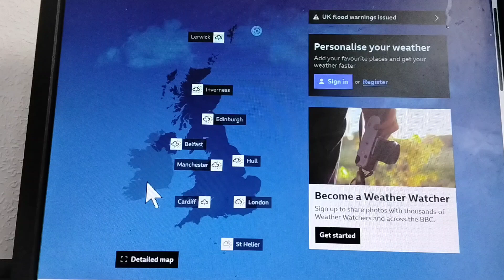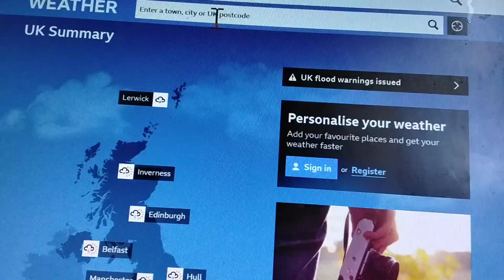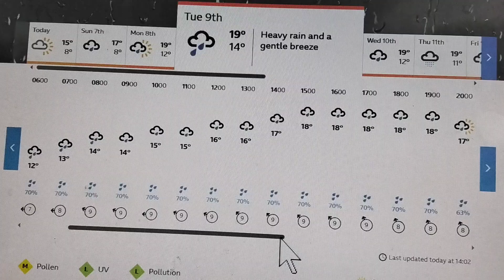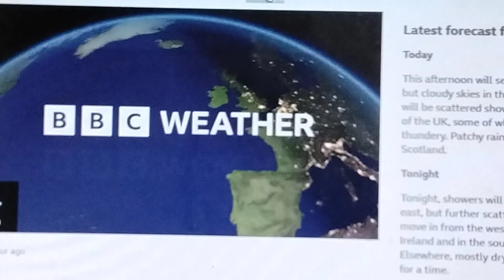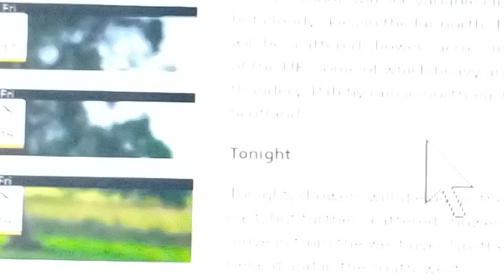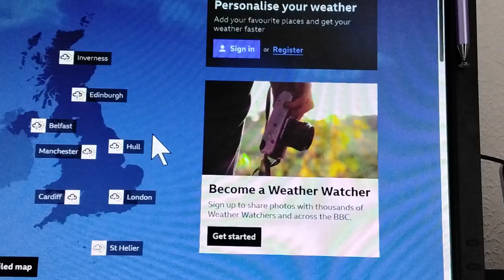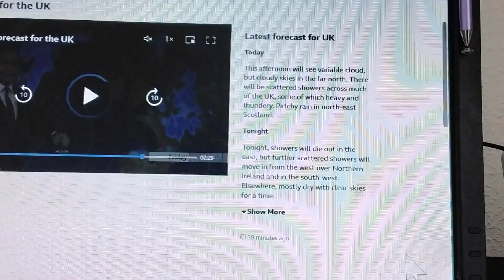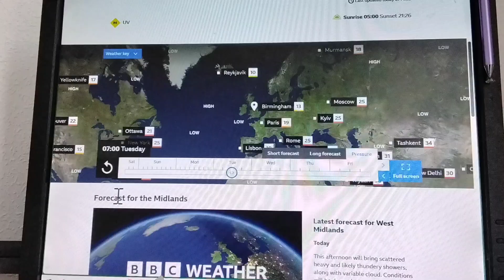6 July 2024